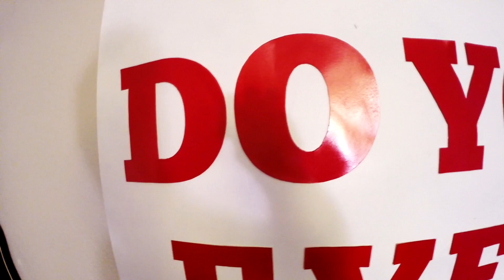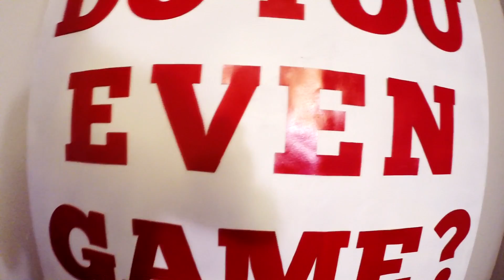TITANFALL gets FURIATED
Hey i am Back FuriousGamers! sorry for the wait for my normal vids :) i moved! i hope you guys enjoy this titanfall video. many more to come!!!